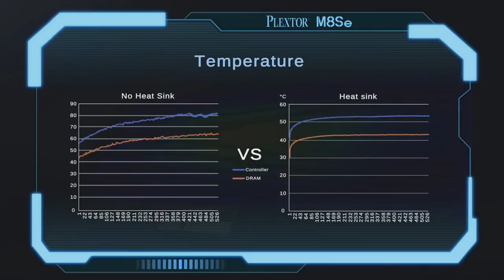*DOTA* - HIGHEST WAGE IN HISTORY OF PEENOISE!!! Funny and WTF Moments + Plextor SSD Giveaway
HIGHEST WAGE IN HISTORY OF PEENOISE! :)

My Equipment :
Lav Mic

If you want to give me Steam stuffs, here's my

As always guys, thank you so much for the support! :)